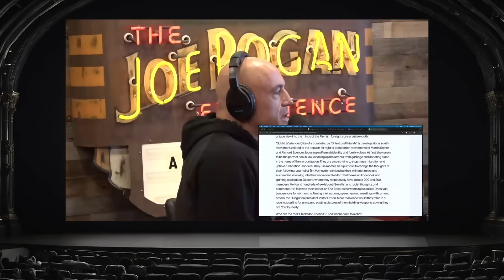He Went To Jail For Racist Memes In A Private Chat| Joe Rogan & James Lindsey